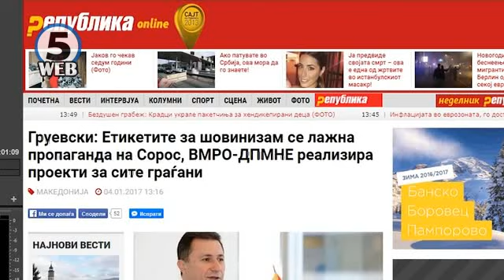Унгарија ќе ги затвора невладините на Сорос!